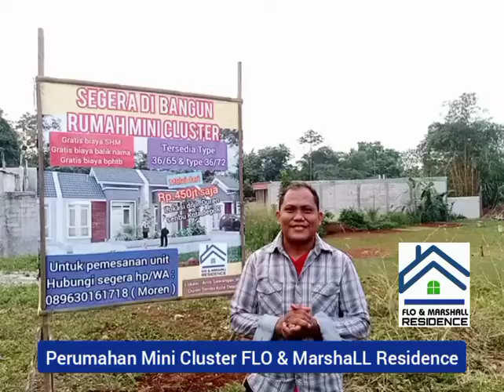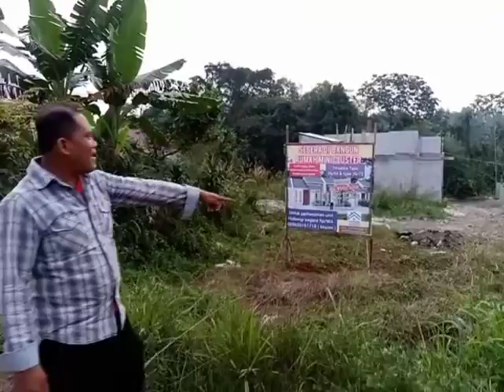Rumah idaman kaula muda Cluster minimalis Modern style di Arco Sawangan Depok WA: 089630161718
Rumah idaman Kaulau muda , berkonsep Gaya modern minimalis ,
dengan harga mulai dari 450jt-an , berlokasi di jln.Duren Seribu Arco Sawangan Depok.

lokasi yang sangat strategis dan Di manis dan di kelilingi beberapa jalan raya Arco Sawangan.

ke pintu tol sawangan hanya 15 menit
ke alfamart/Indomaret hanya 3menit
ke Rumah sakit RSUD Depok hanya 10menit
ke pasar tradisional hanya 5 menit.

Gratis biaya SHM ,bphtb  dan balik nama ,

buat pemesan pertama yg memberi Dp Rp.100jt akan seegra kami bangun Rumahnya 3 bulan jadi dan kami akan memberikan  bonus spesial tambahan AC dan Kanopi serta TV 32inch

Sisa bisa di Cicil ke Developer langsung selama 24 kali ,tanpa bunga

atau bisa melalui KPR BANK.

segera hubungi kami di hp/wa 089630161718 ( Morensius Gultom )